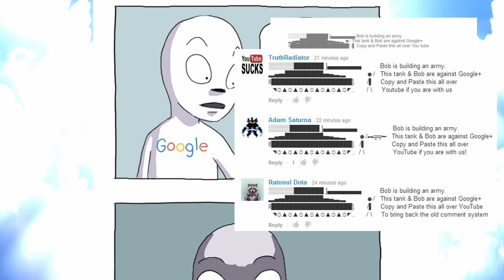The second coming...